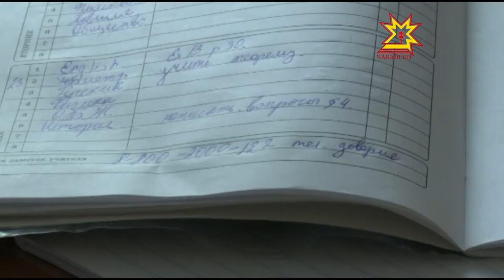Шанма вăхăт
Шанма вăхăт. Çакăн пек ятпа республикăри шкулсенче ятарлă акци иртет. Вĕрентекенсемпе психологсем шанăç телефонĕ пирки каласа параççĕ.